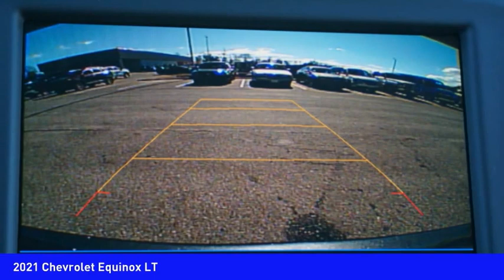2021 Chevrolet Equinox Mooresville NC TR82423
2021 Chevrolet Equinox LT

Looking for the right vehicle? Today could be your lucky day. this 2021 Chevrolet Equinox could be yours.